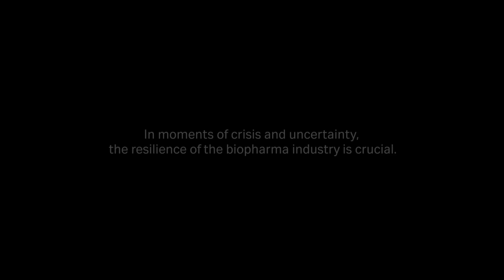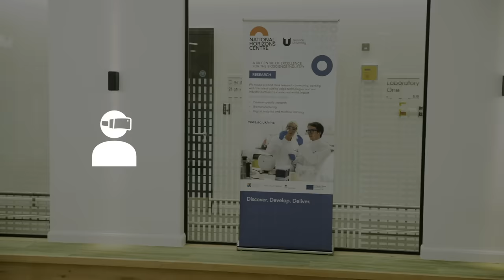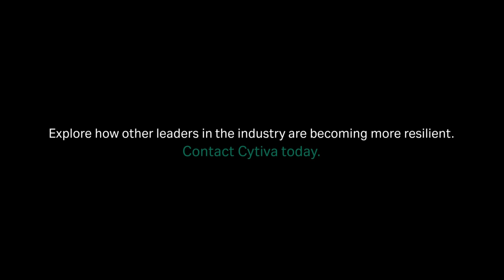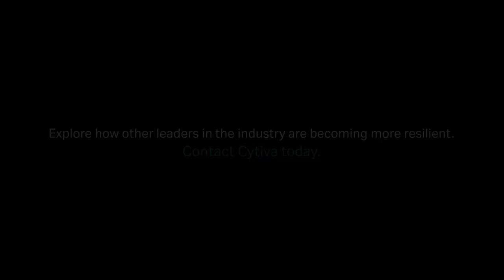Biopharma Resilience: Lakes Bioscience and NHC address manufacturing and talent needs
Maintaining resilience of the biopharma industry is critical. Learn how Lakes Bioscience and the National Horizon Centre (NHC) are harnessing virtual reality for education and training, and to upskill talent in biomanufacturing, and get medicine to patients faster. Understand what practices they used to remain agile and resilient during COVID-19 to withstand reduced UK manufacturing, unresolved public health issues and other challenges.